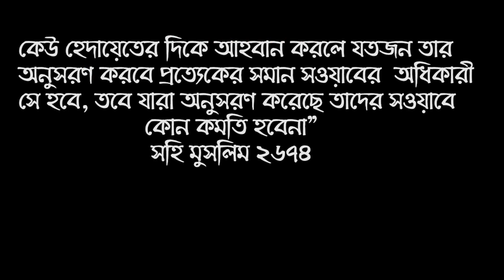ছোট কিন্তু সেরা আমল, করলেই অবাক করা ফজিলত পাবেন । সকলের জানা জরুরী । Islamic Bangla Waz 2021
ছোট কিন্তু সেরা আমল, জানলে অবাক হবেন । সকলের জানা জরুরী । Islamic Bangla Waz 2021 । শায়খ ক্বারী মাওলানা শিহাব উদ্দিন ইসলামী হাফেজাহুল্লাহ । Islamic New Bangla Question & Answer Bangla Waz Lecture 2020 about Small but the best period, it is a virtue to be surprised. It is important for everyone to know ! Shaikh Dr Kary Maulana Shehab Uddin Islami

* ANTI-PIRACY WARNING *